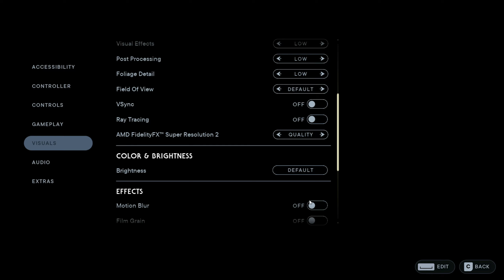Star Wars Jedi: Survivor (Patch 5) - GTX 1050Ti, GTX 1650, GTX 1060, RX 570, GTX 1660S , RTX 3060Ti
►(Want Newly Released Or Upcoming Games in Only 6$?

► Timestamps ◄
►0:00 : GTX 1050Ti (1080p LOW + FSR PFR)
►2:59 : GTX 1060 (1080p LOW + FSR Quality)
►6:02 : GTX 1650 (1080p LOW + FSR Quality)
►8:34 : RX 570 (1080p Med + FSR Quality)
►10:32 : GTX 1660 Super (1080p High Settings)
►12:13 : GTX 1660 Super (1080p High + FSR Quality)
►14:29 : RTX 3060Ti (1080p Ultra Settings)
►16:29 : RTX 3060Ti (1080p Ultra + FSR Quality)
►19:16 : RTX 3060Ti (1440p Ultra Settings)
►21:18 : RTX 3060Ti (1440p Ultra + DLSS Balanced)

► PC SPECIFICATIONS
► Case: XIGMATEK VENOM X
► CPU: Intel 11th Gen I5 11400F 2.6 Ghz
► GPU1: Nvidia Geforce RTX 3060Ti Inno3d 8GB GDDR6
► GPU2: Nvidia Geforce GTX 1650 Gigabyte 4GB GDDR5
► GPU3: Nvidia Geforce GTX 1060 ASUS 3GB GDDR5
► GPU4: Nvidia Geforce GTX 1050Ti EVGA 4GB GDDR5
► GPU5: AMD Radeon RX 570 Sapphire 8GB GDDR5
► GPU7: Nvidia Geforce GTX 1660 Super 6GB GDDR6
► Ram: GSkill Ripjaws V Series 32GB DDR4 3200mhz
► Motherboard: Gigabyte H510M-H
► Cooler: Cooler Master Hyper H410R
► SSD: Kingston NV1 250GB M.2 2280 NVMe
► HDD: Seagate Barracuda 7TB 7200RPM
► PSU: Corsair CV650 80+ Bronze
► OS: Windows 11 Pro 64Bit Edition